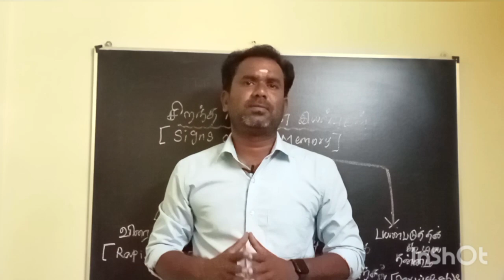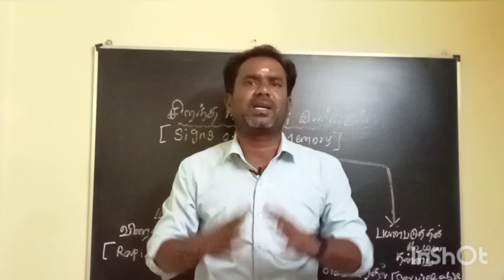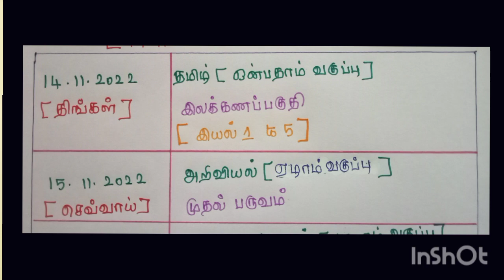TET PAPER 2 தேர்வு டிசம்பர் மாதம் நடைபெறுமா?|HOW TO JOIN TET EXAM TEST BATCH ?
இந்த வாரத்திற்கானது மாதிரி தேர்வு கால அட்டவணை | All Subjects